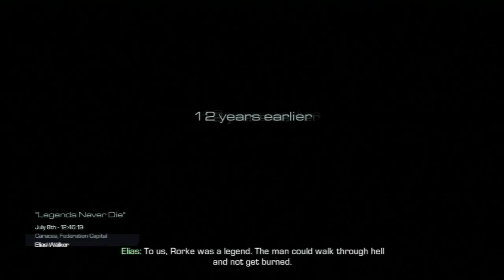Piecing Things Together | Call of Duty Ghosts Playthrough Part 6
out!